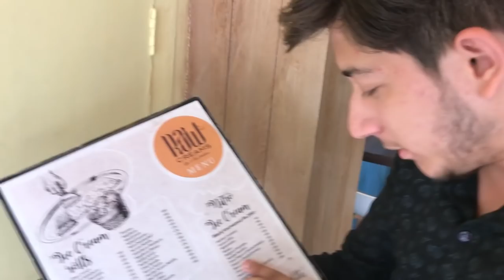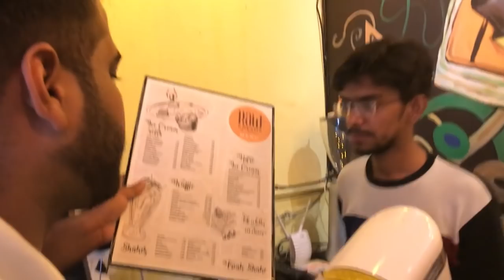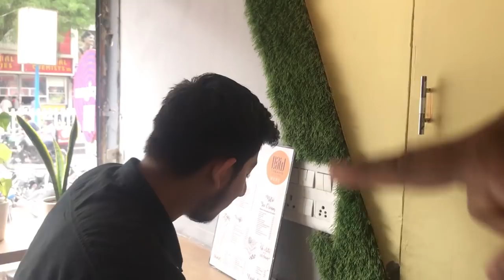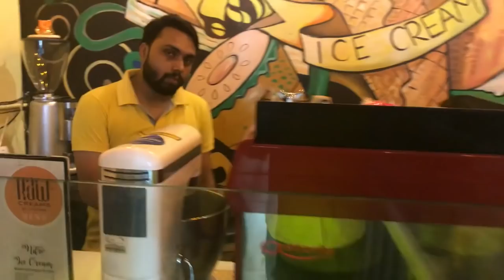Smoking for the first time ???? 😱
Shop name: Raw creams

Address: 2509 Ground floor, Hudson lane, GTB Nagar, New Delhi.

Nearest metro: GTB Nagar metro station